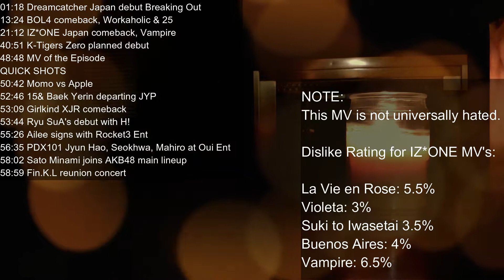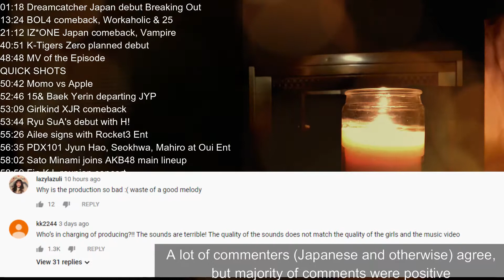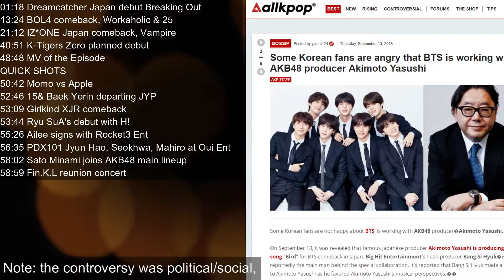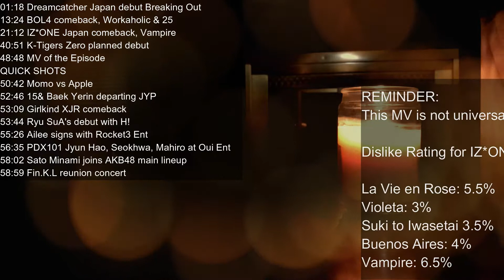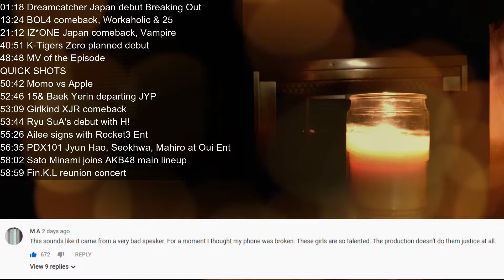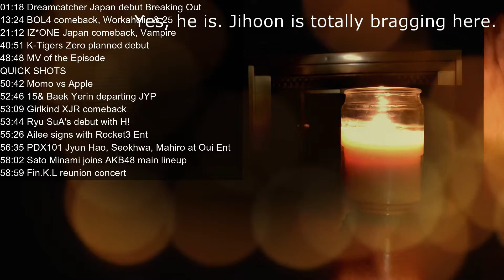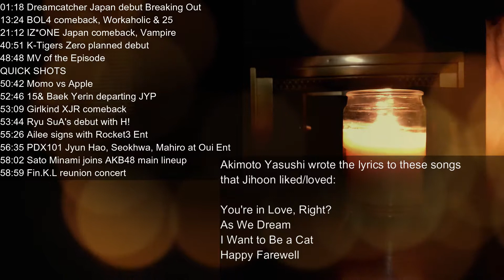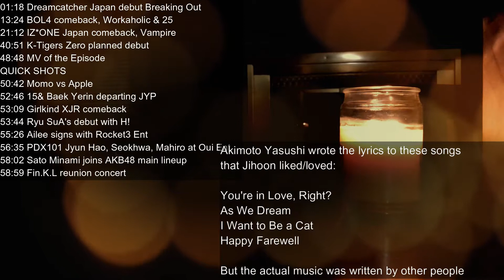[CLIP] IZ*ONE's Vampire - Fellow WIZ*ONE's.... sorry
IZ*ONE's 3rd Japan comeback! Will the crew like this comeback?

NOTE: This is an excerpt from the main episode.